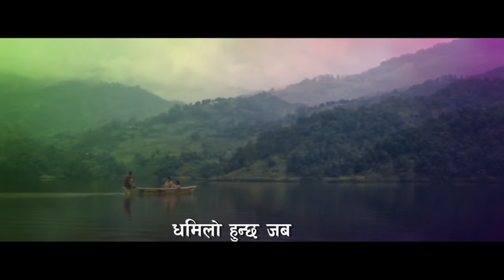सङ्लो सङ्लो पानीमा Lyrical Video | New Nepali Movie CHHAYAN | Anup Baral, Saibrat Acharya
New Nepali Movie : CHHAYAN
Song Title : Sanglo Sanglo Panima Lyrical Video
Lyrics : Manoj Pandit
Voice : Sophia Thapa
Arranger : Almonda Rana Uprety
Mix / Master : Ujwal Shreyan Mahat
Recorded at : Kripa Drishya Digital
Starring: Anup Baral, Saibrat Acharya, Aruna Karki
Producer: Krishna Thapa
Director: Manoj Pandit